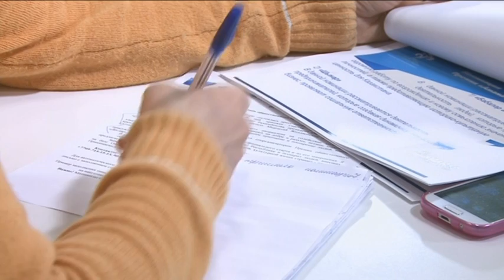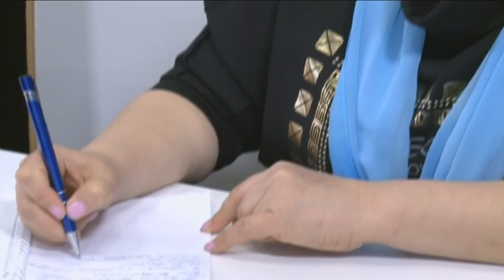«Премия общественного признания «Аманат»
В Службе центральных коммуникаций состоялась пресс-конференция, посвященная Премии общественного признания «Аманат».
 Более подробно об условиях конкурса, этапах проведения и правилам присуждения Премии рассказали заместитель руководителяя международного секретариата G-Global Салтанат РАХИМБЕКОВА, общественный деятель Мырзатай ЖОЛДАСБЕКОВ, президент ОФ «Адамдардың елеулі жетістіктері» Зауре БЕИСОВА.